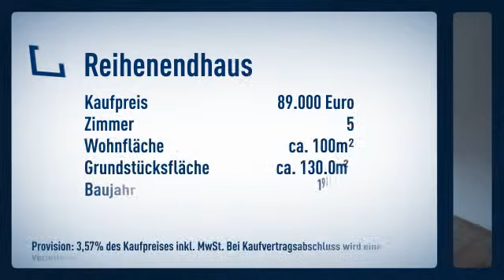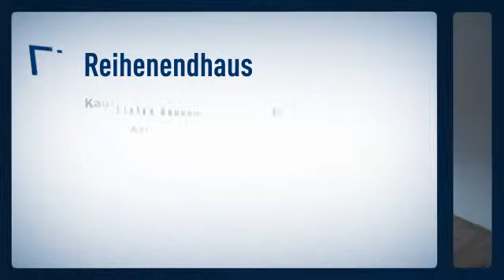Sehr gepflegtes Einfamilienhaus mit Wintergarten, Carport und Ausbaupotenzial im DG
Reihenendhaus

Preis: 89.000€
Zimmer: 5
Wohnfläche: ca. 100m²

Stefan Geusen

Tilsitstr.